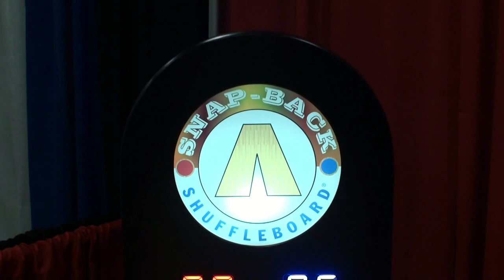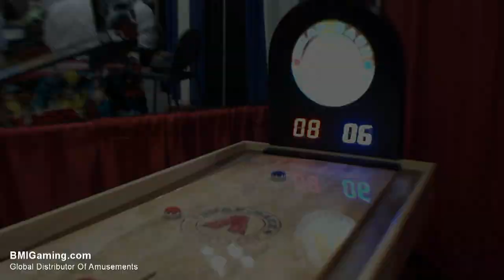Tavern Snapback Rebound Commercial Quality Shuffleboard Table - BMIGaming.com - Mega Mania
| Tavern Snapback Rebound Commercial Quality Shuffleboard Table from BMI Gaming and Mega Mania.

The Tavern Snap Back Rebound Shuffleboard - With a Snap-Back Shuffleboard, you will not need a "Stadium-size"  area in your location to enjoy this game! The new Tavern Snap Back Shuffleboard is not your grandfather's shuffleboard table !

The only problem with classic shuffleboard tables are they require a significant amount of space in your basement or recreation room - But not any more! Now there's a new way to play that classic game! With the Snap Back Tavern Rebound Shuffleboard Table, players utilize their talent and skills to "rebound" shots off in order to knock their opponent off the board or for better position.

With this fantastic new and compact style of shuffleboard play, you are certain to have hours of fun playing this new version of the old game that never ceased to entertain!

The Tavern cabinet and backboard are all made from MDF Boards, and its legs and playfield are made from 1 1/2" Solid Maple in three cross-grain layered sections and coated with a high gloss "Polymer" finish to ensure a consistent playing surface. Of course, the Tavern comes with adjusting table leg levelers for the playfield.

Comes with a bright 14" LED Glass Score Display which is lighted from behind, and Patented Technology that moves weights from the gutters to the front of the table
automatically! And its measurements will allow this table to fit into any home, office,
dorm or rec room - Included are 8 Pucks, Surface Wax, Instructions and Manual.

Power Requirements : 110 Volts | Optional 220V
Players : 1 to 4 Player Rebound Shuffleboard Table

Tavern Snap-Back Shuffleboard Table Dimensions :
Height: 60", Width: 48", Length: 84", Weight: 401 Lbs